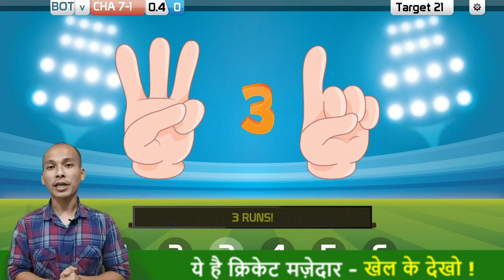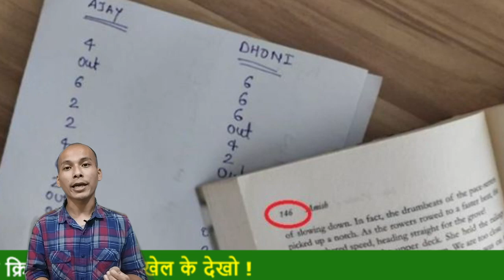घर बैठे खेलो क्रिकेट | ये क्रिकेट अनोखा है | खेलो तो जानो | क्रिकेट ऐसा भी !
क्रिकेट जितना मज़ेदार है उतना ही इसके प्रकार है। आपने भी काफी अलग-अलग तरीके से क्रिकेट का आनंद लिया होगा लेकिन हम जानना चाहते है इस वीडियो में दिखाए-बताए गए क्रिकेट का आनंद लिया है कभी?

वैसे तो क्रिकेट बड़े मैदान में १५-२० लोगो के साथ खेलने में ही मज़ा आता है लेकिन क्रिकेट का प्यार ही इतना अधिक है आप में, हम में, कि कुछ नए-नए प्रकार के क्रिकेट का ईजाद कर ही देते है वक़्त-वक़्त में, ताकि घर में भी क्रिकेट का आनंद देख के नहीं खेल के उठा पाए।

इस वीडियो में देखे-जाने ऐसे अनोखे क्रिकेट के प्रकार जिसको आपने भी खेला होगा, नहीं तो ज़रूर खेलना चाहेंगे ये वीडियो देख कर। मज़ा उठाए वीडियो का।